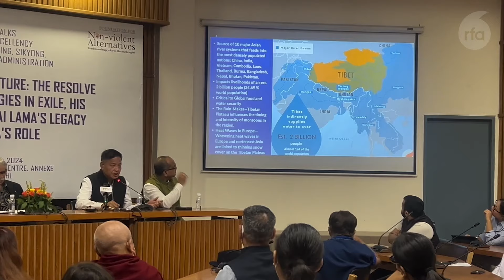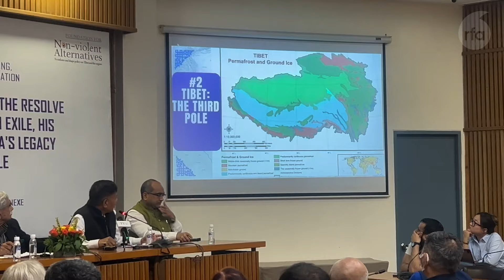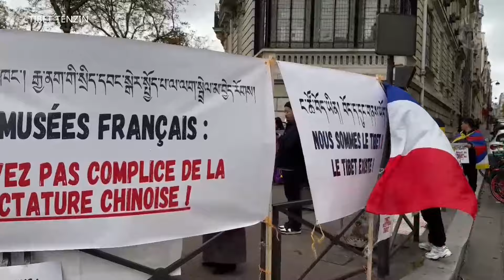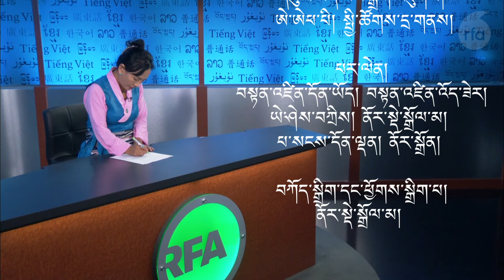News on Protest in Paris | Sikyong Penpa Tsering | Chitue Tour | Tibetan celebration in Canada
སྲིད་སྐྱོང་མཆོག་ར་ཝང་ལ་ཀུན་ཕན་གླིང་བོད་མིའི་གཞིས་ཆགས་སུ་འཚམས་གཟིགས་དང་། དེ ནས་གར་རྒྱལ་ས་ལྡི་ལིར་མ་འོངས་བོད་ཀྱི་གནད་དོན་དང་འབྲེལ་བའི་སྐོར་གསུང་བཤད་གནང་འདུག
བོད་ནང་གི་ཁོར་ཡུག་སྲུང་སྐྱོང་བ་མཚོ་འོད་ཚེ་རིང་ལགས་ཁོང་གི་སྡོད་གནས་ལ་འབྲེལ་ཡོད་ལས་བྱེད་ཁག་ཅིག་སླེབས་ནས་གནད་དོན་དེའི་ཐད་རྩད་གཅོད་བྱེད་དགོས་པ་བརྗོད་ནས་ཁྲིད་འདུག
ཕ་རེ་སི་རིག་མུ་སི་གྷེམིས་འགྲེམས་སྟོན་ཁང་གི་མདུན་དུ་བོད་མི་བོད་དོན་རྒྱབ་སྐྱོར་བ་ཚོས་སླར་ཡང་ངོ་རྒོལ་ལས་འགུལ་སྤེལ་འདུག
Anchor- Guru Choekyi
Producer:Nordhey Dolma